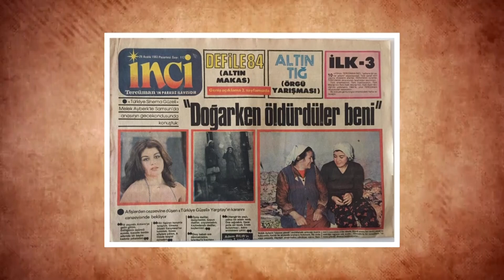MELEK AYBERK KİMDİR? | Yeşilçam Güzeli Melek Ayberk'in Hüzünlendiren Sonu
MELEK AYBERK O DOĞDUĞUNDA YIL 1959DU.  ANKARADA DÜNYAYA GELEN AYBERK  ÇOK ZOR BİR ÇOCUKLUK GEÇİRMİŞTİ. BÜTÜN BU ACILARIN İÇİNDE OKULUNU BİTİREMEDİ AYBERK. BABASI HAPİSTEYDİ VE ANNESİNİN MAAŞIYLA GEÇİNEBİLMELERİ MÜMKÜN DEĞİLDİ. MECBUREN OKULU BIRAKIP ÇALIŞMAYA BAŞLADI.
 BABASININ HAPSE GİRMESİ ONU BİR MİKTAR RAHATLATSA DA ÇİLESİ BİTMEMİŞTİ. BABASI HAPİSTEN ÇIKINCA ONU ÇOCUK YAŞTA ZORLA EVLENDİRDİ. BİR ŞEKİLDE O EVDEN KURTULMUŞTU. MUTLU BİR YUVASI OLABİLİRDİ. YAŞTAN BERİ SEVGİ NEDİR BİLMEDİM, ŞEFKAT NEDİR GÖRMEDİM. BİR GÜN OLSUN GÜLMEDİM, ÇOK KEZ ÖZENDİM GÜLENLERE…” DİYEN BİRİ İÇİN BU BİR KAÇIŞ OLABİLİRDİ. AMA HİÇBİR ŞEY UMDUĞU GİBİ GELİŞMEDİ.  MELEK AYBERK YAŞADIĞI TÜM ACILARA RAĞMEN, 1974 YILINDA SAKLAMBAÇ GAZETESİ TARAFINDAN DÜZENLENEN SİNEMA GÜZELİ YARIŞMASI’NDA BİRİNCİ OLDU. YEŞİLÇAM’A HENÜZ REŞİT DEĞİLKEN MERHABA DEMİŞTİ .CÜNEYT ARKIN, KADİR İNANIR, SERDAR GÖKHAN, AYTAÇ ARMAN GİBİ İSİMLERLE BAŞROLDE YER ALDI AMA BUNA RAĞMEN NEREDEYSE HİÇ PARA KAZANAMADI. KARİYERİNDE YENİ KAPILAR AÇABİLECEK VE KENDİSİNİ GENİŞ KİTLELERE ULAŞTIRABİLECEK BÜYÜK BİR FIRSATI TEPMİŞTİ. TRT’NİN AŞK-I MEMNU İSİMLİ TELEVİZYON DİZİSİ İÇİN YAPILAN TEKLİFİ ÖPŞMEYİ KABUL ETMEDİĞİ İÇİN REDDETMİŞTİ. BU ROL MÜJDE AR A VERİLMİŞTİ. AYBERK AYNI RÖPORTAJDA SAYEMDE MÜJDE AR DİYE BİRİSİ DOĞDU DİYEREK ÖZETLEMİŞTİ BU DURUMU.